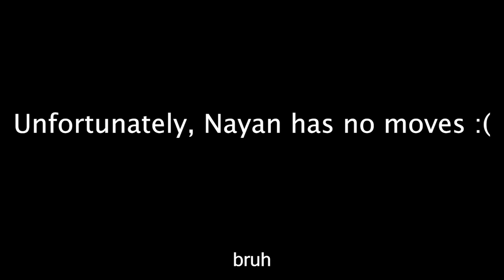Vlog 1 - A Sunday at Georgia Tech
This was a super simple and not heavily edited video. I promise the content will get better as time goes on.